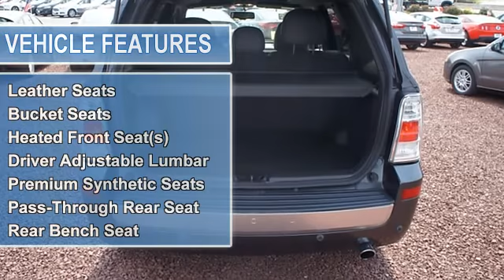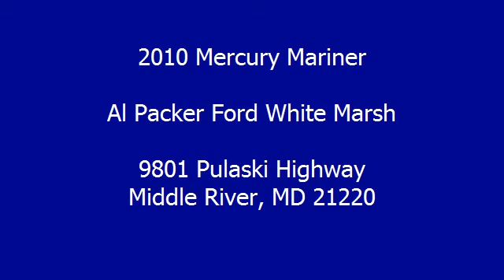2010 Mercury Mariner - Al Packer Ford White Marsh - Middle River, MD 21220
For Sale: 2010 Mercury Mariner
VIN: 4M2CN8HG0AKJ00131
Engine: V6 Cylinder Engine 3.0L/183
Drivetrain: Front Wheel Drive
Transmission: 6-Speed A/T
Mileage: 26,262
Color: Black Pearl Slate (exterior) Black (interior)

Features:
... Joe says this is what makes Al Packer different... Free Oil Changes. Free Car Washes. Up to $1,000 in service savings. Bottom line windshield pricing. Come see the Al Packer Advantage..